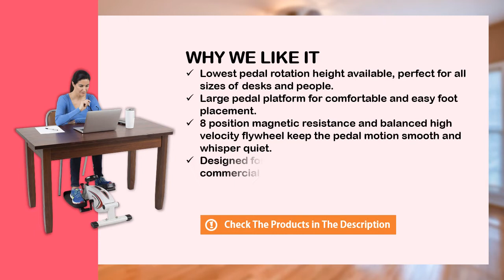FitDesk Under Desk Elliptical Trainer Review - Best Under Desk Elliptical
In this video we'll review FitDesk Under Desk Elliptical Trainer. And we'll explain why FitDesk is the best options in the market right now.

  (product price, dimensions, shipping, etc):

► Contents
0:00 Intro
0:33 Product Review
1:00 Product Specifications
1:25 Product Rating

Lowest pedal rotation height available, perfect for all sizes of desks and people.
Large pedal platform for comfortable and easy foot placement.
8 position magnetic resistance and balanced high velocity flywheel keep the pedal motion smooth and whisper quiet.
Designed for desk or sitting use and built tough for commercial and long duration use.
No-reach easy foot-shifter allows for hands-free tension adjustment.